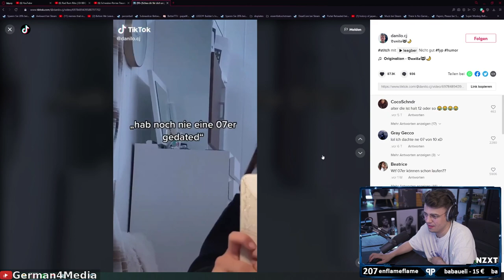Der ist stark! - Papaplatte Clips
Der ist stark! Reaktion auf funny TikTok und Sallys Welt / Valorant Highlight / Stream Highlights / Papaplatte Clips / G4M